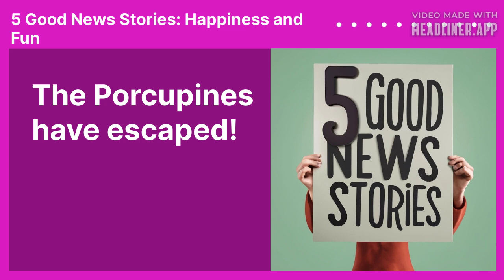The Porcupines have escaped! | 5 Good News Stories: Happiness and Fun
Two women in Florida are attempting to set a Guinness world record by driving 500 miles in toy cars, raising money for animal charities along the way.

Researchers in France have discovered why humans are naturally inclined to dance, attributing the phenomenon to the effect of syncopation on the brain.

In Toronto, bald eagles are nesting for the first time in recorded history, marking a conservation success.

A 29-year-old woman, has set a new record as the first female to race nonstop around the Earth solo in a competition, completing the journey in 130 days.

Lastly, an amusing story about the capture of escaped porcupines in Scotland concludes the segment, highlighting a lighter moment in the animal kingdom.